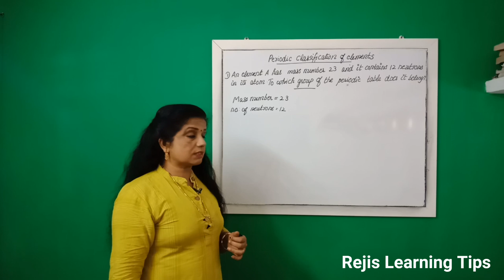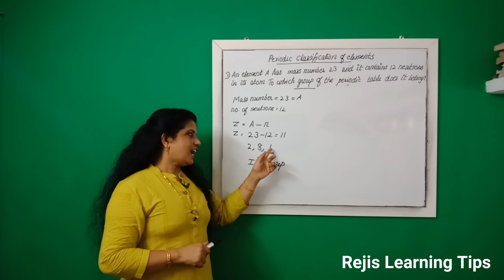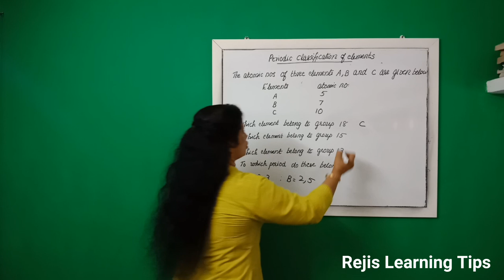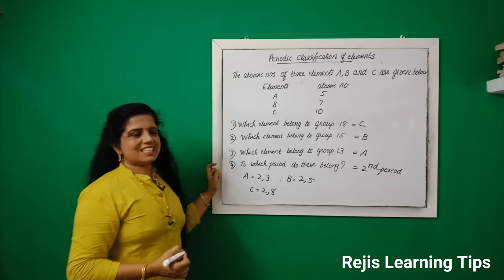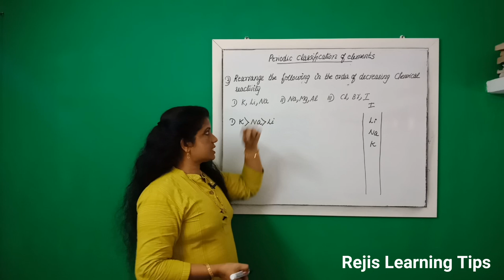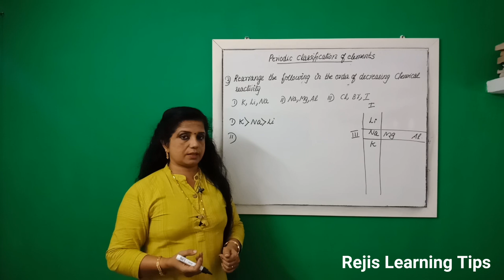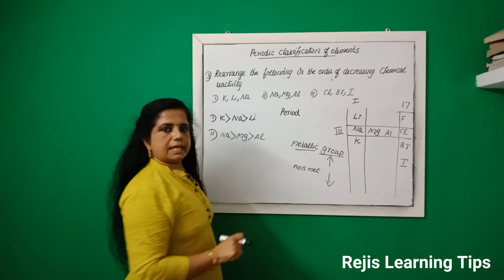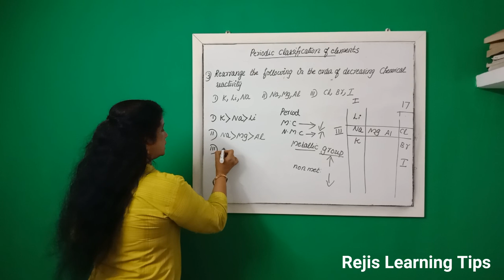Periodic Classification Class 10 Chemistry Extra Questions | Most Important Lecture | Part 2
Links for Previous Classes (Videos) of Periodic Classification:-

(1) Periodic Classification Class 10 Chemistry Extra Questions | Most Important Lecture Part 1 by Reji Miss